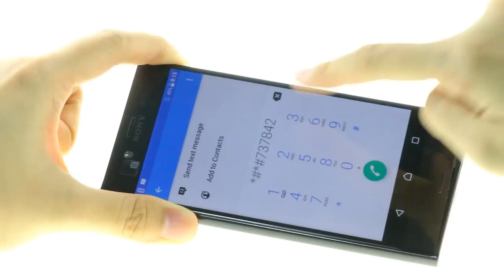Sony Xperia XZ Headphone Jack Repair Guide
This video will show you how to repair the broken Headphone Jack of Sony Xperia XZ.

Music name: Touch the Sky - Yung Sir

Steps
Step1 Remove the LCD Screen
Step2 Remove the Battery
Step3 Remove the worn Headphone Jack
Step4 Install a new Headphone Jack
Step5 Test the new Headphone Jack
Step6 Put back LCD Screen